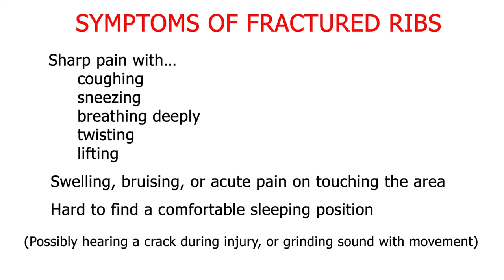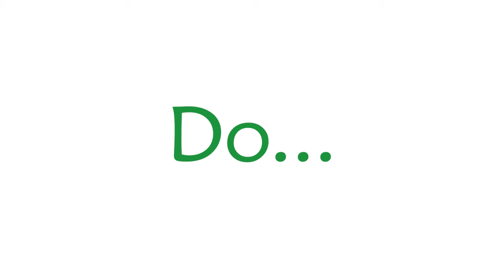6 Do’s & 6 Don’ts To Recover From Broken Ribs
Here’s the symptoms of cracked ribs, how to sleep with broken ribs, how to cough with cracked ribs, and many other do’s and don’ts to recover from fractured ribs quickly and fully. Your recovery time from a broken rib can be heavily influenced by what you do… and don’t do. With busted ribs you need to find ways to not only to reduce the pain, but also look after your lungs. Rib damage can cause lung infection, pneumonia and serious issues like pneumothorax, so you need to take precautions. Should you ice broken ribs or put heat on them? Should you take anti-inflammatories for rib fracture? Do you need an x-ray for broken ribs? I cover it all in this quick video.

‘The 3 Essential Exercises EVERYONE Should Do’ …EXCLUSIVE video, only

GOT MUSCULOSKELETAL QUESTIONS? I answer questions here now: I’ve started a Facebook Group to help people achieve their musculo-skeletal goals.

AND I’m developing a Coaching Program! Over 12 weeks, I help people with posture related issues—like neck, shoulder, & upper back pain—discover their root problem and correct it using science-backed mobilising, stretching, & strengthening exercises… so they can feel straight, strong, flexible, & pain free again (and get back to doing what they love). Find out more, and join the wait list here…

0:00 Intro
0:14 Symptoms of cracked ribs
0:24 DONT's for broken ribs
2:08 DO's for fractured ribs
3:02 Heat or Ice for cracked ribs?
3:33 How to sleep with broken ribs
4:54 Recovery time for broken ribs